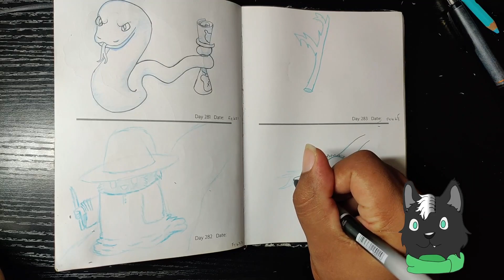Nest In Tree Sketch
A tree with a little nest in it and omg, that&#39;s a big egg! xD From Day 16 of my Daily Drawing Clean-up Series on Twitch!